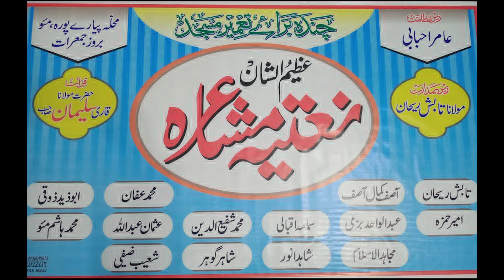Tabish Rehan Mauvi Azimushan Natiya Mushaira Peyare Pura Mau 2021 JK Mushaira Media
Tabish Rehan Mauvi
Azimushan Natiya Mushaira Peyare Pura Mau 2021
Nazim e Mushaira Tabish Rehan Mauvi
Village: Peyare Pura Maunath Bhanjan Mau